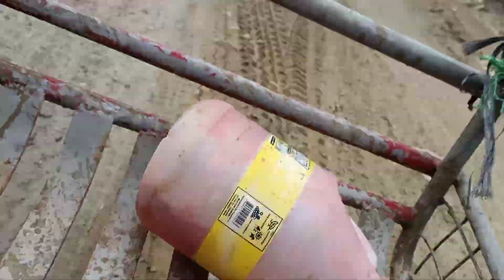grabi ang lubak ang kalsada 😬